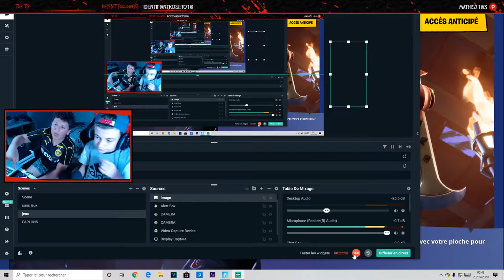DEFI CAISSE DE MUNITION SUR FORTNITE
dsl pour la perte de qualité car c est une redifusion d un live en basse qualité sur tiwtch
merci a Ethan pour la vidéo